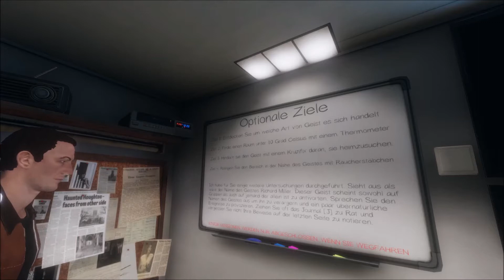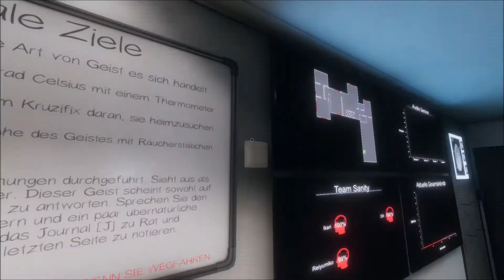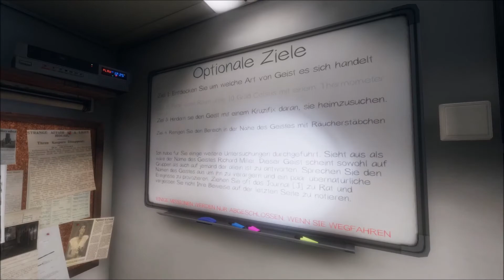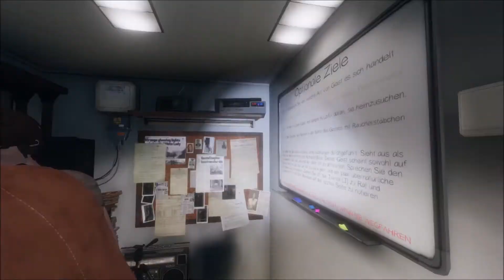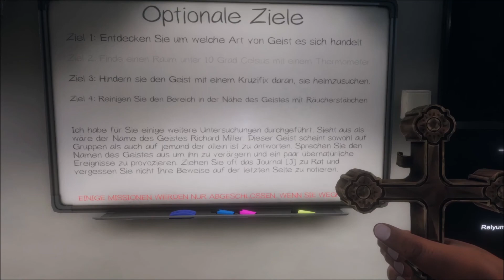Phasmophobia Folge 15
Und direkt wieder einige neuen Folge unserer Phasmo Gruppe.